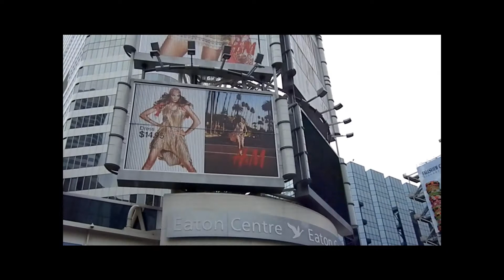Dundas st Yonge st Toronto/Canadá.wmv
Domingo 08 abril 2012